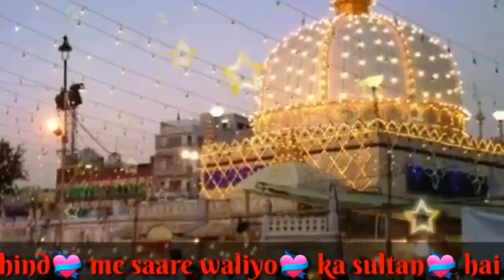aaj taqdeer sawar jane do qawwali WhatsApp Status Video